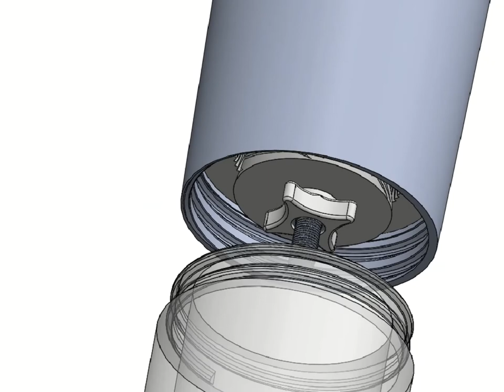Coffee Grinder Simulation